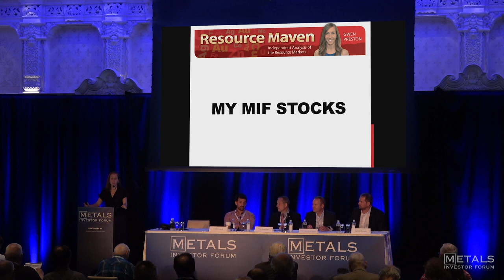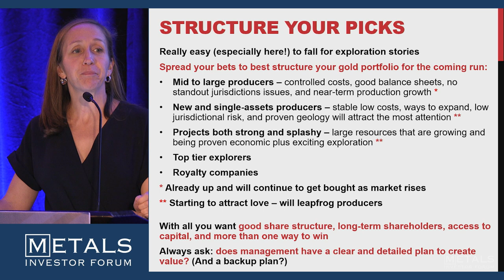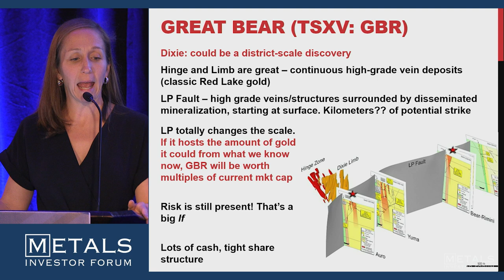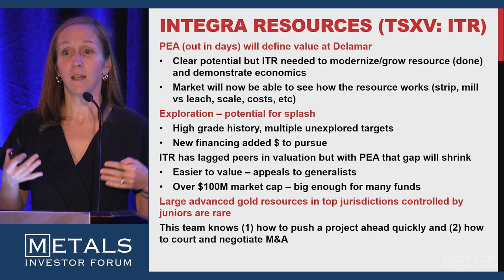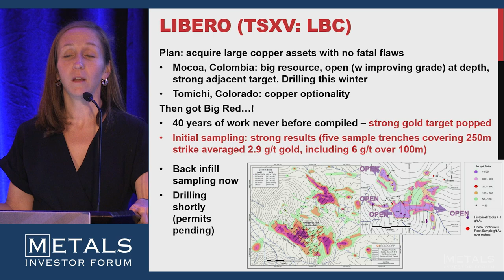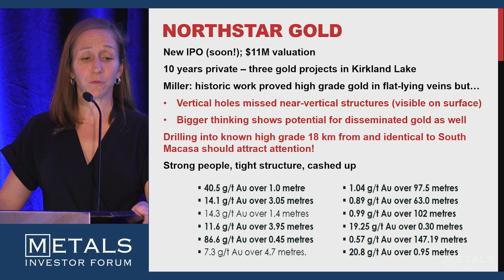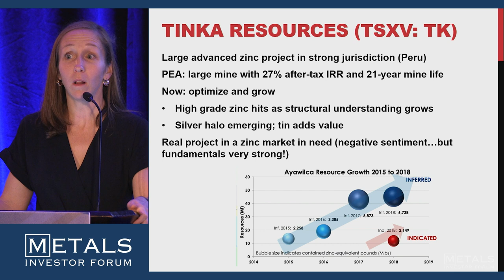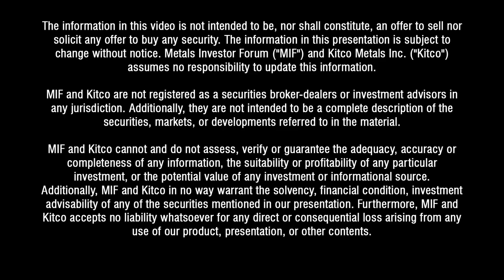Gwen Preston, Publisher, Resource Maven at Metals Investor Forum on Sep 6-7, 2019 in Vancouver.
MIF Sep 6-7 2019, in Vancouver: - Gwen Preston, Publisher, Resource Maven "My MIF stocks".